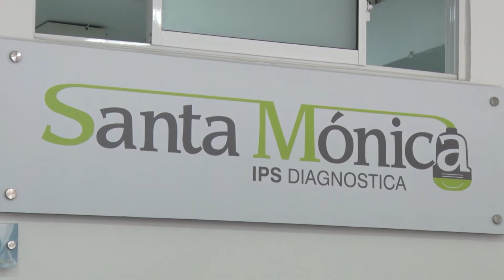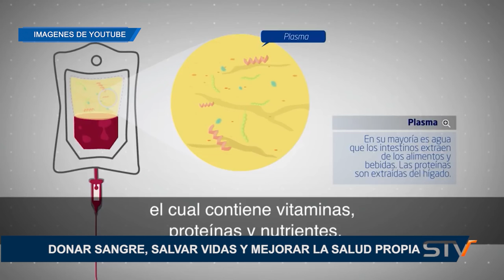DONAR SANGRE, SALVAR VIDAS Y MEJORAR LA SALUD PROPIA